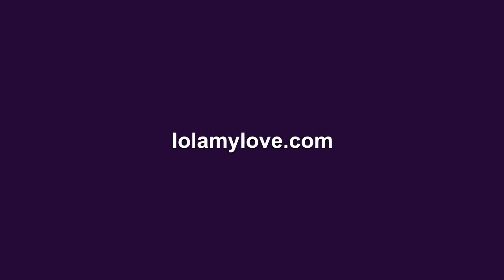Large Aluminum Sling Ring- Dark Blue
The perfect complement for your rebozo. Give more life to your
rebozo and transform it to a ring sling and wear your baby for
another 9 months or... maybe more :)

Large Size Ring Measure: Inner diameter (ID) 3" (7.6 cm), Outer
diameter (OD) 3.5" (8.89cm) and 0.25"(.64 cm) thick.

Large size ring slings made from aluminum, lightweight, colorful
and free of welds perfect for our rebozo's fabric. Strength
tested, smoothed, and made of only the strongest materials.

Made with the highest quality. To ensure this quality they have
been submitted to a rigorous testing.

* Impact Testing
* Pull Testing
* Soaking in bleach and then a full washer/dryer cycle
* Freezing followed by additional impact testing
* Heating followed by additional pull testing
* Pull test each individual ring to 250 pounds
* 1 ring per batch pulled to destruction
* Periodic rings are sent for testing in an independent
laboratory to verify crush and deformation testing
* Rings are also sent to testing agencies here and in other
countries to verify heavy metal and toxin free

The rings and the manufacturing process are RoHS compliant and
lead and nickel free. Made in the USA.

Is it safe for my baby to chew on the rings?

We are careful to smooth out the rings and use non-toxic
materials, as we know that babies find our rings irresistible.

How do I wash my rings?

It is fine to wash slings made with our rings in a regular
washer. They can also be dried in the drier. You should check
your sling and rings carefully after they are washed and dried
and before you wear them again.

Will the color come off my rings?

No. The color is anodized onto the aluminum rings -- it becomes
part of the metal, and will not lose its color with time. Deep
scratches in the rings will show the color of the unanodized
aluminum underneath.